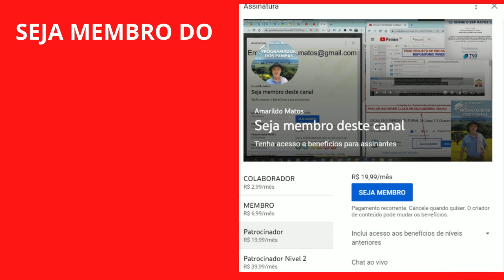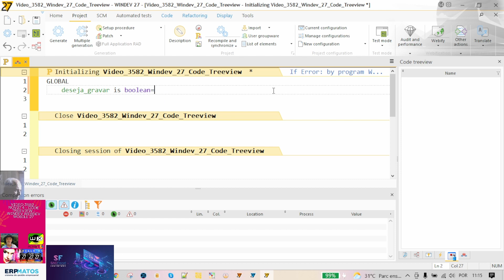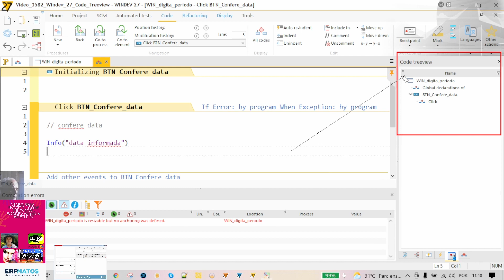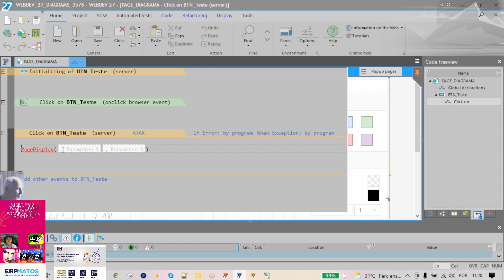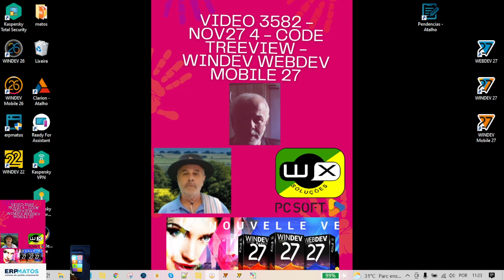Video 3582 - nov27 3 - Code Treeview - Windev Webdev Mobile 27